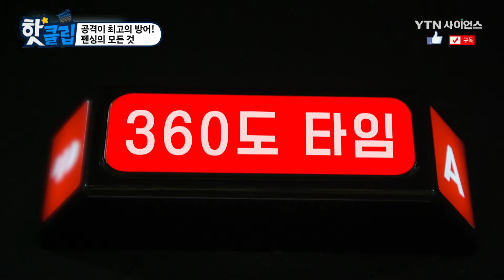공격이 최고의 방어! 펜싱의 모든 것 / YTN 사이언스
부드러움과 강함이 공존하는 펜싱,
빠른 손놀림으로 상대를 공격하는
그 순간을 4D replay로 담아보았다.
함께 펜싱의 모든 것을 360°로 살펴본다.